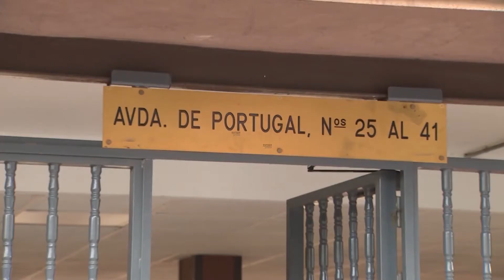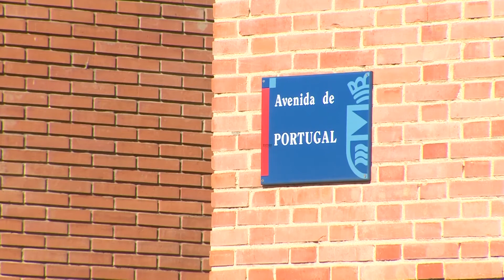Detenido un hombre por indicios de matar a su madre, en Leganés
La Policía Nacional ha detenido a un hombre de nacionalidad española de 55 años por indicios de haber matado esta noche a su madre, de 86 años, en una vivienda de Leganés, según han informado fuentes policiales a Europa Press.